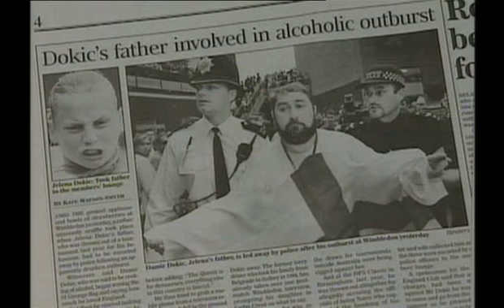Jelena Dokic news interview 5-12--2007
Ohhhhh and she is looking mighty fine ;)